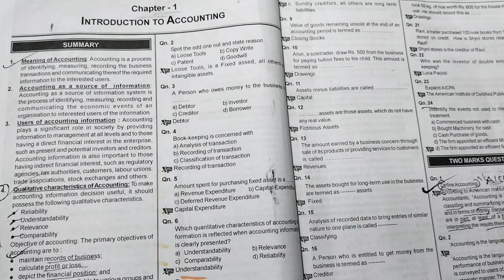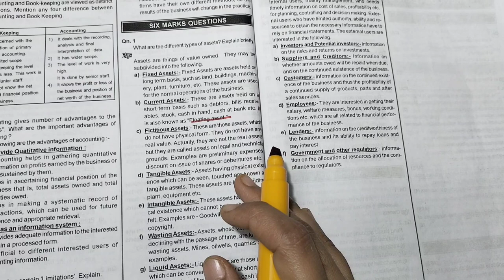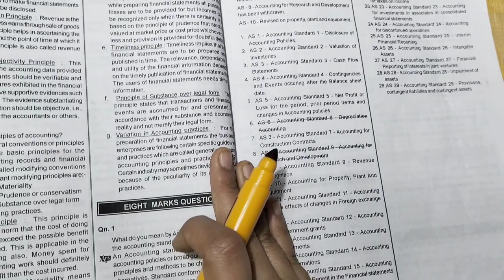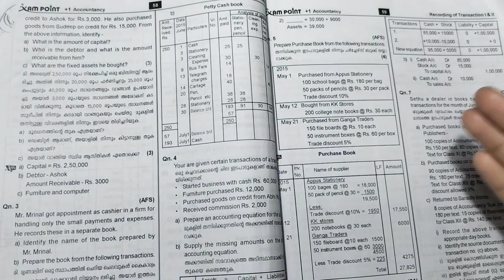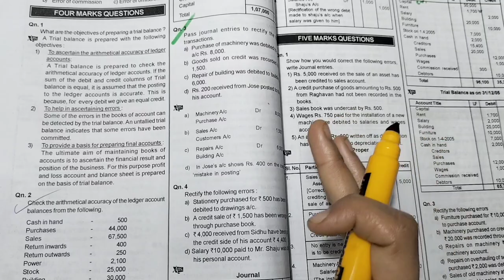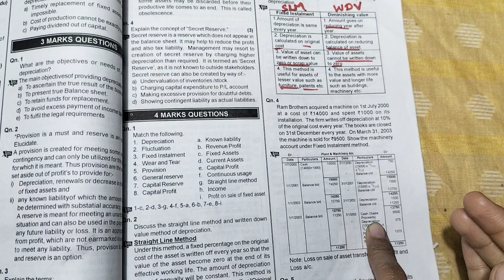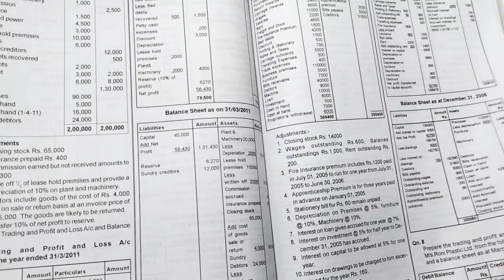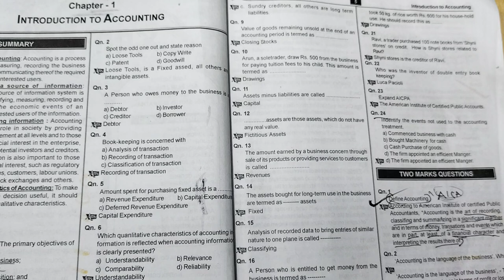PLUS ONE ACCOUNTANCY OVERALL REVISION 🔥